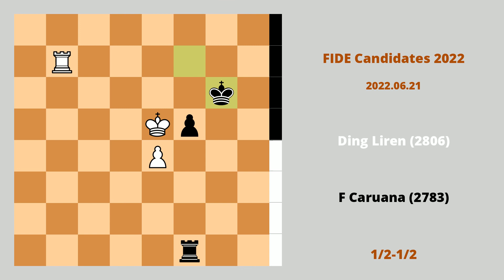Candidates Tournament Round 4 - Ding Liren vs Fabiano Caruana